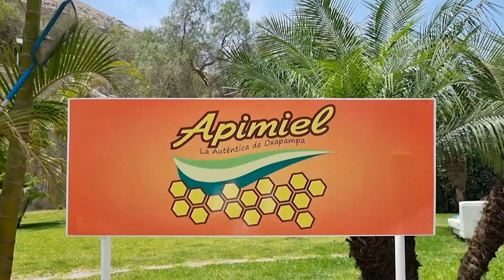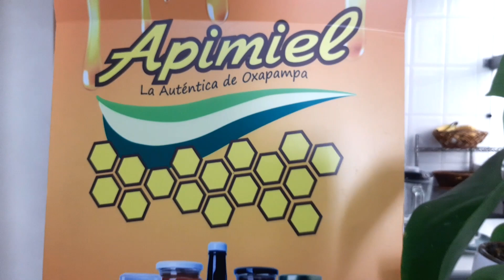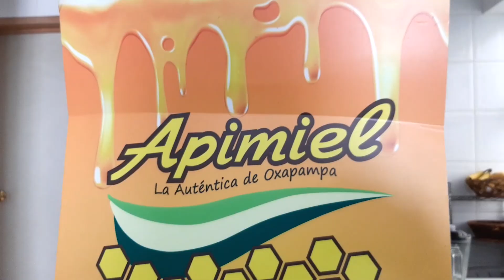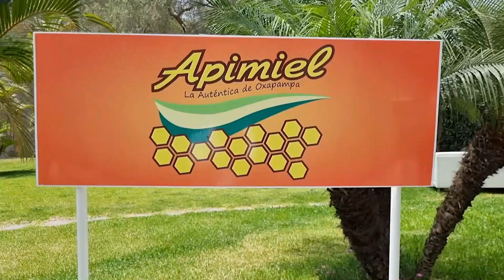Frappucino de algarrobina Apimiel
APIMIEL es la marca de la Auténtica miel de Oxapampa
Además disfruta de miel de abeja, miel con propoleo, polen, algarrobina, aceite de coco
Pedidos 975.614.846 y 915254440